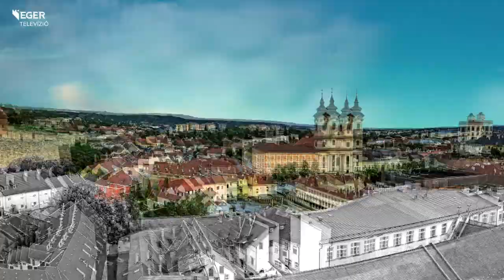Kölyökverzum: az EKMK és a Harlekin közös gyereknapra készül - 2023.05.26.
A következő percekben a Kölyökverzumba utazunk, és kiderítjük, ez mit is jelent pontosan, azt azonban már most elárulhatjuk, hogy rengeteg játék, móka és kacagás kapcsolódik hozzá. Erről beszélgetünk vendégeinkkel: Paulikovics Ildikóval, aki az EKMK programkoordinátora, illetve Szűcs Rékával, a Harlekin Bábszínház igazgatójával.